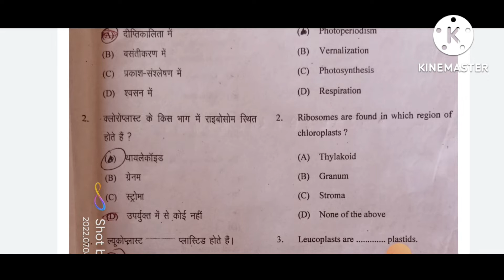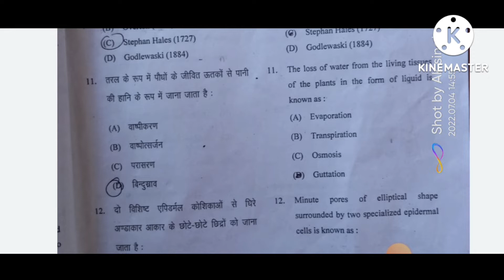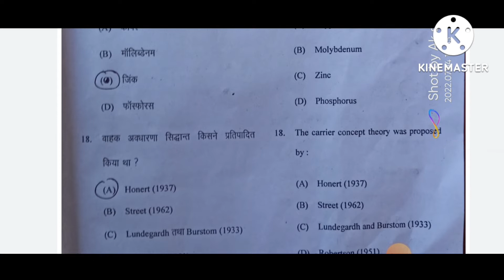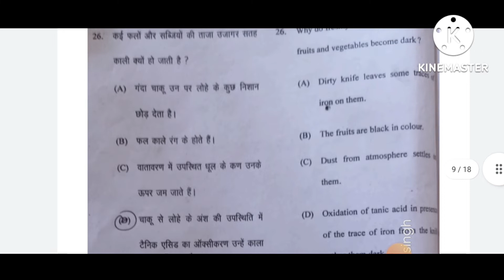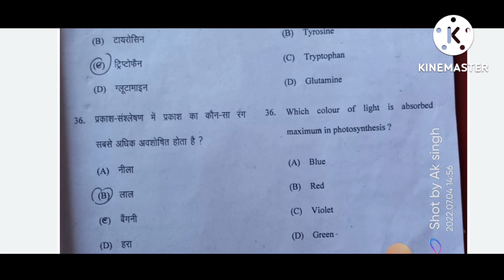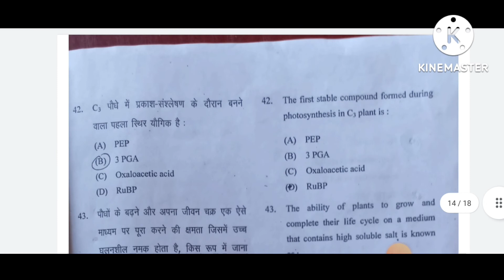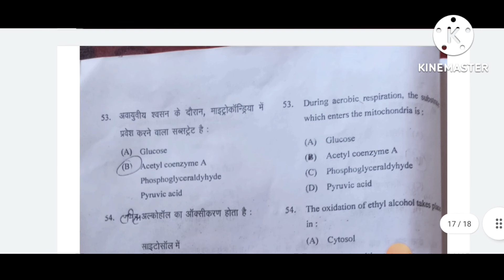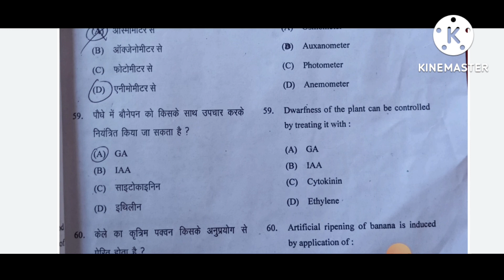Bsc ag 2nd semester ll Fundamental of crop physiology ll Solved paper 2022 crop physiology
bsc ag 2nd semester Fundamental of crop physiology solved paper